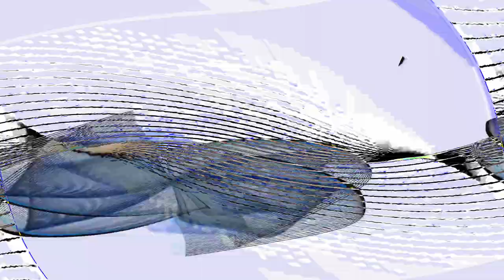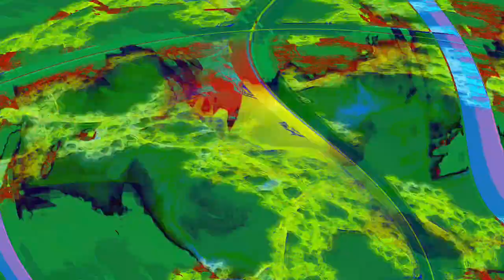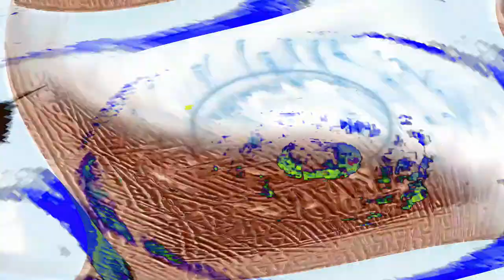[EPILEPSY WARNING] Movie 24 04 28 00h20m37s